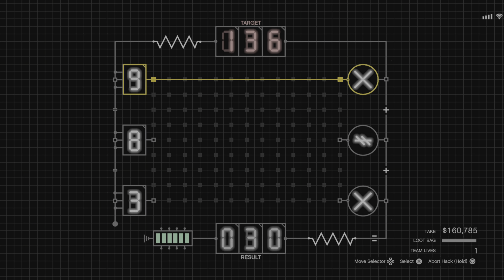Film - CAYO PERICO - Money giveaway